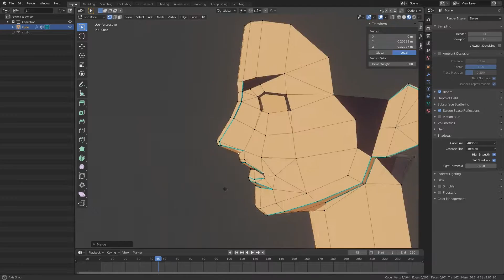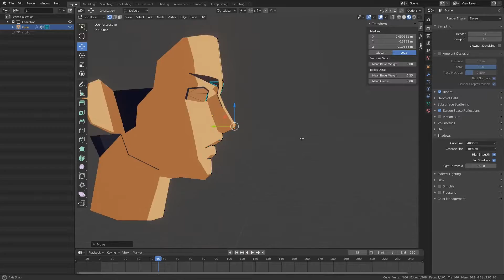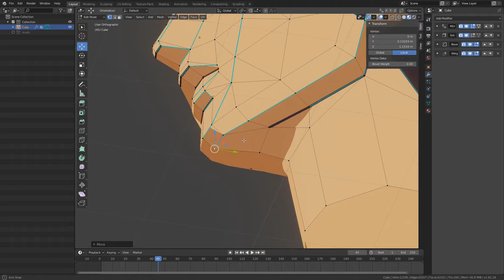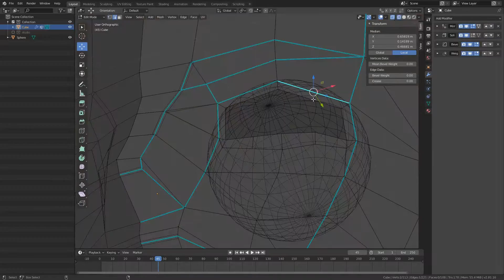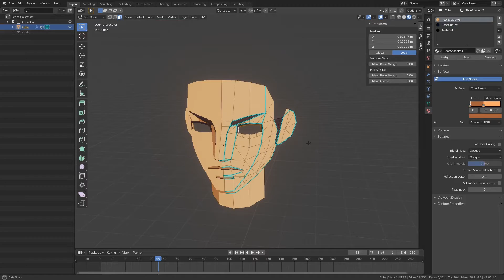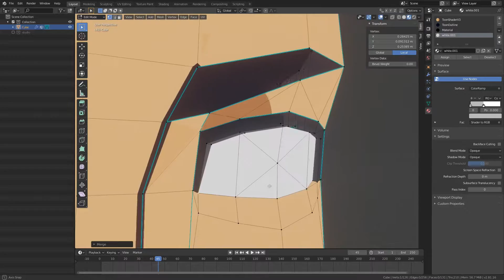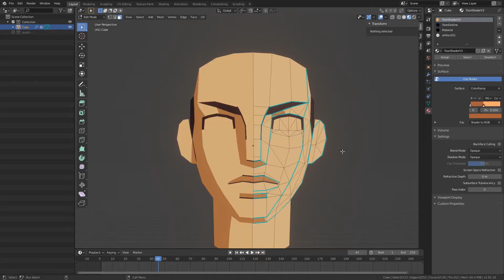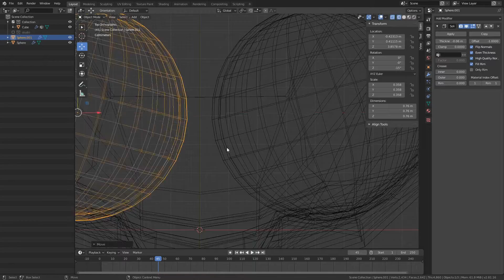[Blender] toon style character modelling #2 / Realtime render / Eevee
There are many trials and errors
I need to study more...